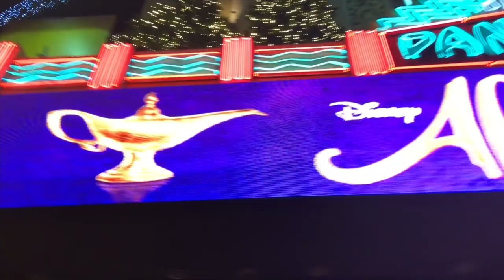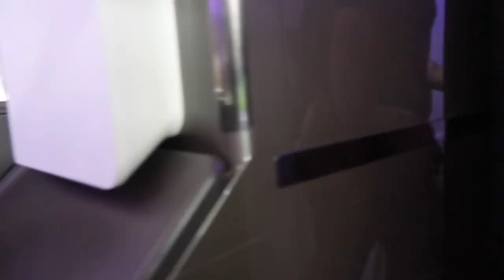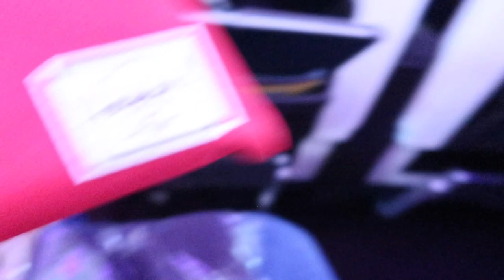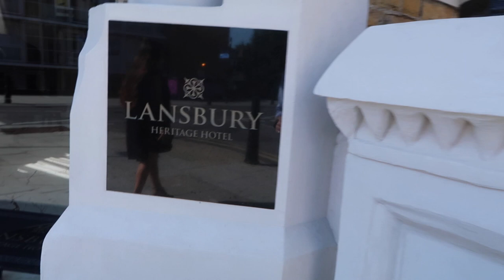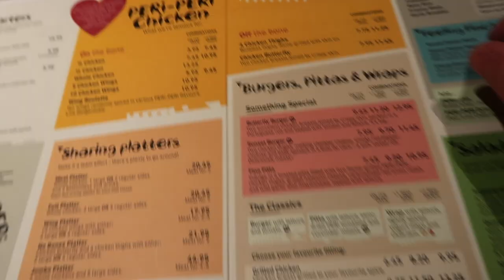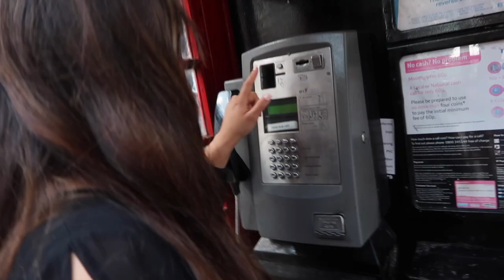LONDON VLOG PART 1 | NANDOS & DREAMGIRLS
LONDON VLOG PART 1 | NANDOS & DREAMGIRLS - So we finally took our first International Vacation after announcing our engagement! In part 1, we fly from LAX to London Heathrow and begin our journey across the pond!

▶︎ Nathan: nafboy
▶︎ Sarah: sdanielleo

Nathan, Sarah & Harvey xx